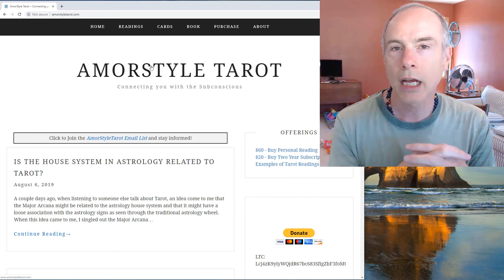The Lovers Upright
This is an interpretation of The Lovers upright.